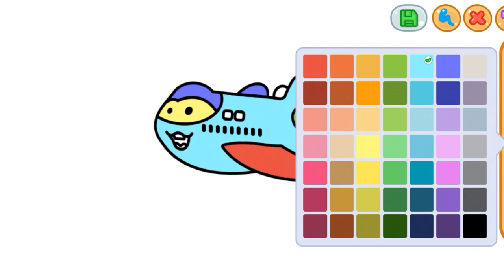Cute Aeroplane drawing Coloring and painting for kids and toddlers || How to draw Aeroplane drawing